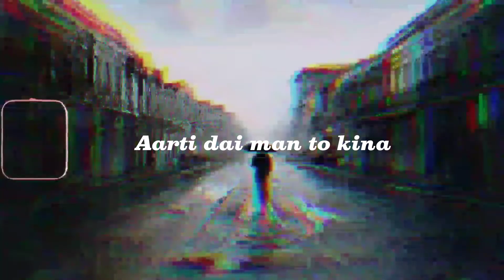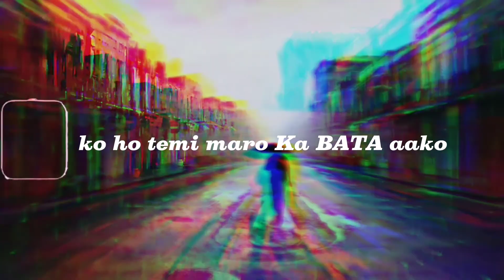Rap Star -ko hau temi khasma maro| Rap Reality Show || M-zee Trix Sleeping Pills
Everlasting Production Singer/Composer/Writer @Er0990  Rap Star Rap Reality Show This is the official video of everlasting song named inspired from @dhiraj__darnal  Sleeping Pills which was made for valentine special.  its original version uploade Official YouTube channel. This song is performed in mobile edit one of the best contestant of rap Reality show which is organized by OSR Reality. You can watch Rap Star show in OSR Reality Official YouTube channel.